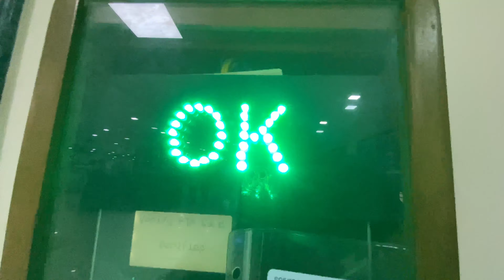ALLEN Classroom tour | kota | samyak campus | Vlog-3 | @ALLENCareerInstituteofficial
Hlw guyz this is Shivam here and in this video I have shown you allen classroom.

camera used in video

mic used in video

tripod used

Allen Batches For Neet 2023
Allen Batches For JEE 2023
Allen Batches Name
Allen Batches For Droppers
Allen all Batch
Batches Of Allen
Batches in Allen
Allen Different Batches
Different Batches in Allen
Allen Batch details
Allen New Batches for 2023
Allen New Online Batches 2023
Allen new Offline Batches 2023
Allen New Classroom Batches 2023
Allen New Classroom Courses For 2023
Allen Upcoming Batches Details
Allen Career Institute Kota Batches
Allen career institute new batches
Allen Course For class 11
Allen nurture Course
Allen Course For Class 12
Allen Enthusiast Course
Allen Course for 12th Passed students
Allen Leader Course
Allen Enthusiast Course for 2022-23
Allen Kota Nurture Course for 2022
Allen kota Achiever course for 2022
Allen kota Achiever course for 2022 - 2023
Allen kota Achiever course for 2023

▶️ Allen kota Neet Exam Crash Course
▶️ Allen Kota Neet Crash Course Fee Structure
▶️ Allen Kota Neet Crash Course Starting Date
▶️Allen Kota Fees and Scholarahips For Neet exam 2023
▶️Neet 2022 ke liye Crash Course Kb announce hoga?
▶️Allen kota me new Course kb se start honge
▶️Allen Kota ke new Batches Kb se start honge
▶️Allen Kota me neet 2022 ke new batch kb se start honge
▶️Allen Kota New Batch details for Neet 2022
▶️Allen kota Fee Structure For Neet 2022
▶️Neet 2022 ke liye Allen me Admission kese le?
▶️How to Take admission in Allen For Neet 2022
▶️Allen Kota New Updates
▶️New Updates of Kota Coachings
▶️Allen Kota Neet Crash Course Update

Allen Kota fee structure for jee main + advanced
What is fees of 1 year classroom prograam
Announcement regarding medical leader batch
ALLEN ki Fees kitne hai
preparation of medical exams
Leader course 2023 ke liye kb se suru hoga
Leader course kab se suru hoga
Neet classses fee kya haii
How to Fees structure of Allen career institute
Is there any batch for JEE 2024
Leader batch kab se suru hoga
any new batch starting for JEE
neet ki preparation kab se start hoti h
What is fee structure of Allen
Allen me NEET ki classes kab start ho rahi h
How to be a part of ALLEN ?
dropper batch for 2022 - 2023
when will leader and achiever batches are start for jee 2023 ?
when will jee droppers 2023 batch start
When leader batch comes
Allen ki Fees kitni h ?
when is allen neet 2023 drop year course starting..
Neet ke liye 2023 ke leader batch kab se start hoga
Leader's batch of NEET 2023
dropper batch neet 2023 ke liye kab se start hoga Offline mode ?
Announcement of NEET 2023 Dropper's course
Allen neet fees?